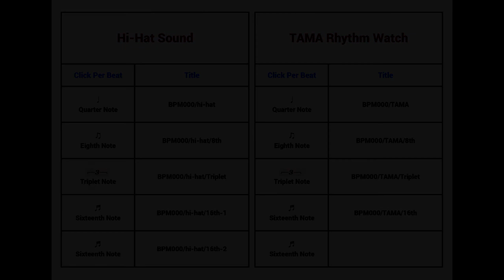Metronome BPM 60 / Hi-hat / Triplet